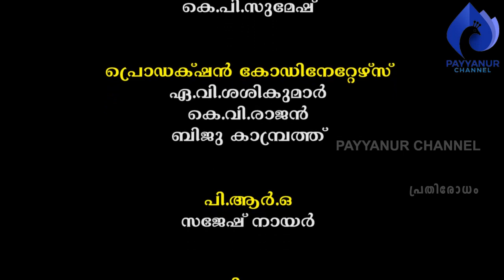പൂരക്കളി പഠനം- മൂന്ന്